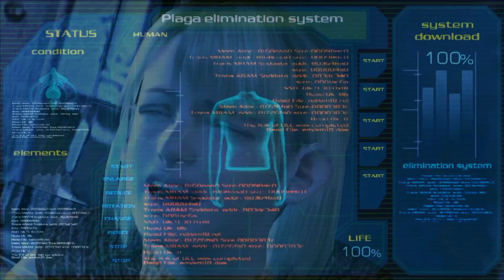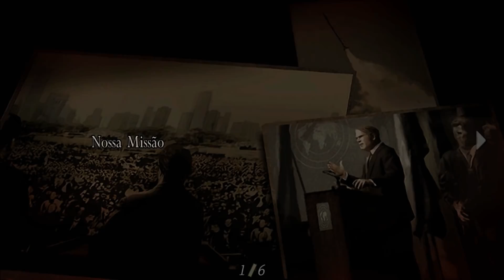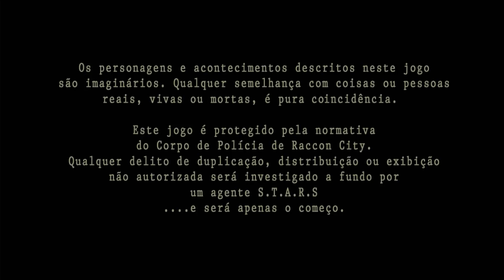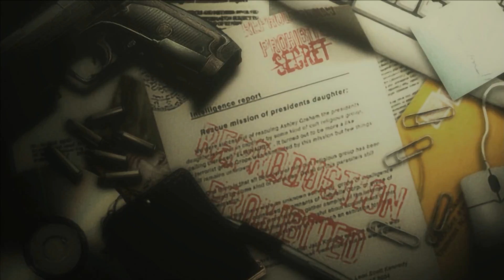Resident Evil 4 UHD Detonado\NO DAMAGE FINAL\ A Morte de Osmund Saddler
Inscrevam-se, Favoritem e Dê Seu Joinha (Y) Isso irá ajudar a manter o Canal!